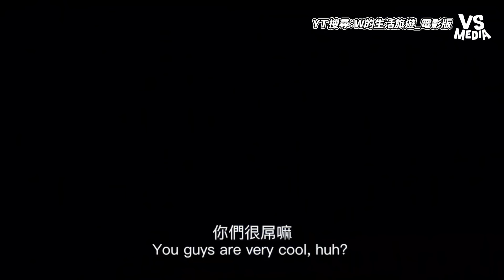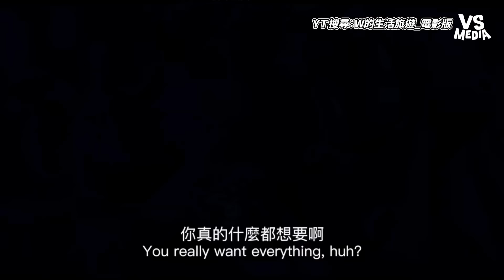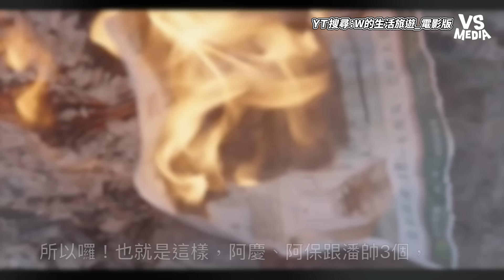《角頭：大橋頭》有雷心得！系列回到起點4大角頭為何鬧翻？｜VS MEDIAｘ@W_movieschannel